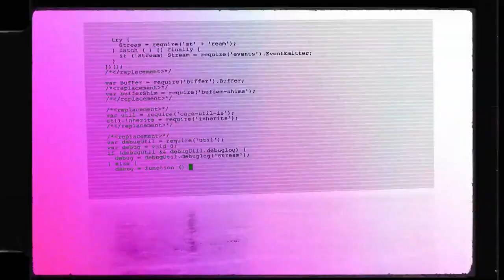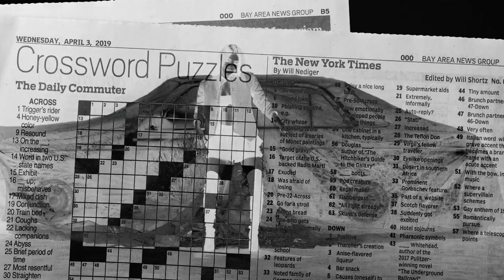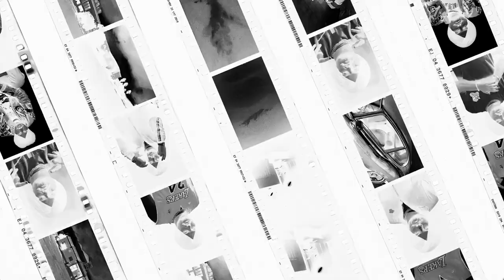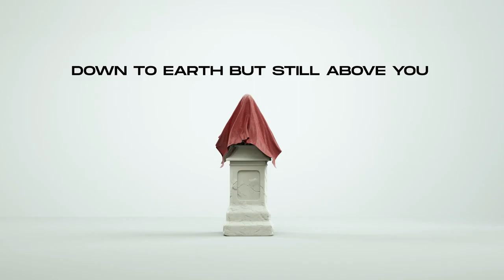LEVELS - Official Video | Sidhu Moose Wala ft Sunny Malton | The Kidd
LEVELS - Official Video | Sidhu Moose Wala ft Sunny Malton | The KiddSinger/Lyrics/Composer - Sidhu Moose Wala
Rap/Lyrics - Sunny Malton
Director/Editor/Dop - Nav Dhiman
Assit.Director - Jaskaran Singh
CGI - Vishal Chaudhary
Mix & Master - Dense
Sunny Malton Part Shoot - Jyothi Tatter
Gaffer - John
Production - Monty

Amazon Music